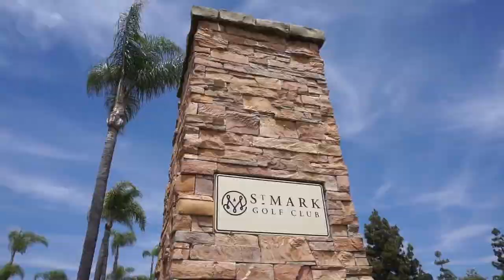1327 San Julian | San Marcos | CA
3 Bed | 3 Baths | 2,939 sf
Gorgeous stud down remodel with no expense spared! Single story located on the 14th fairway of the Lake San Marcos Championship golf course.

Large lot 11+ sq. ft. Mont Blanc Quartzite countertops, GE Profile appliances, Custom Cabinets, Double ovens, level 5 finishing, Delta Brizo fixtures,

32 inch Bathtub, Kohler sinks, Cedar lines closet, oversized master bathroom, 8MM custom luxury vinyl floors, new carpet, golf cart garage. Dual

Master bedrooms... You will not find a nicer home in the community

Jordan Beal, Esq.
BEAL Group
Broker Associate
DRE#: 01928849